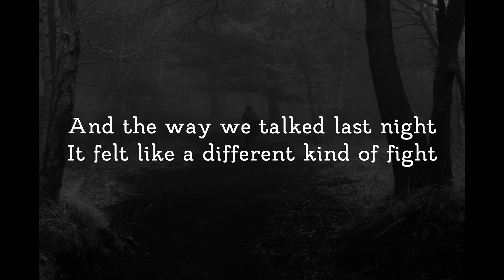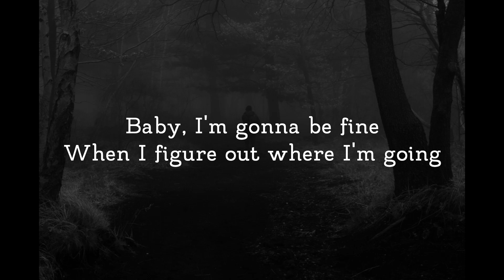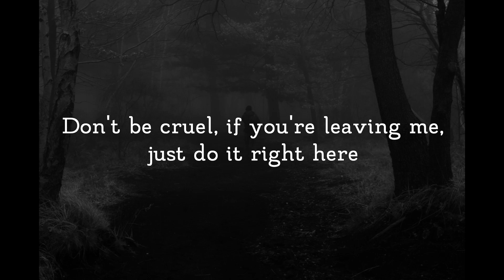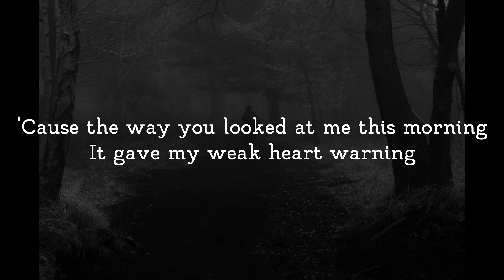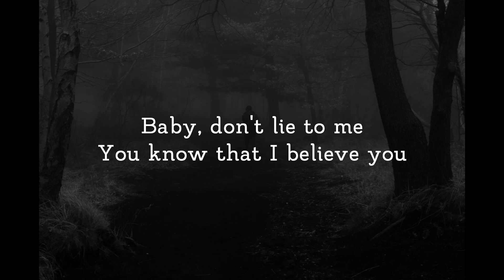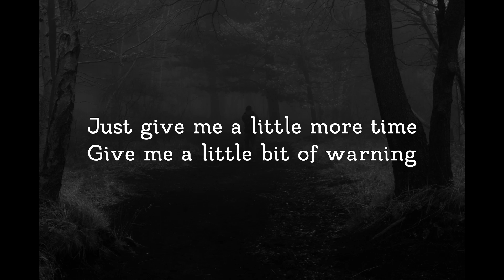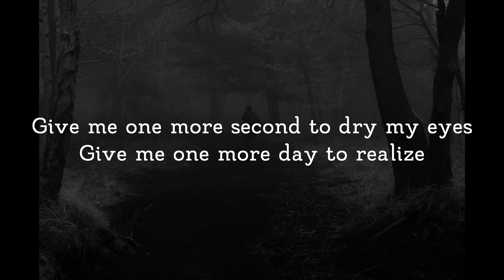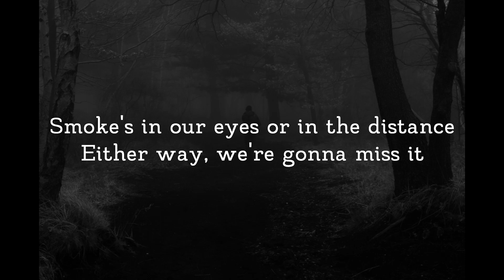Matt Berninger - One More Second